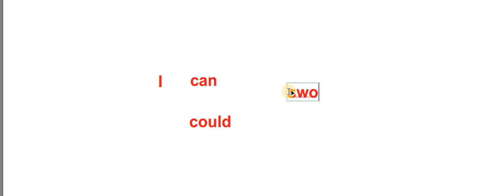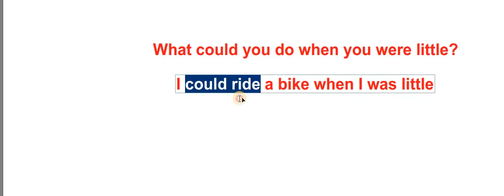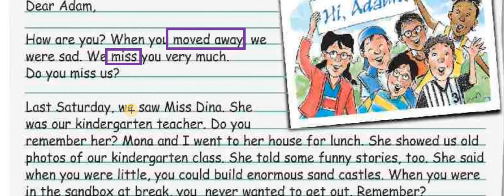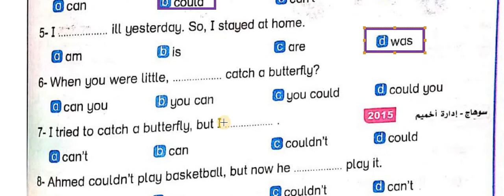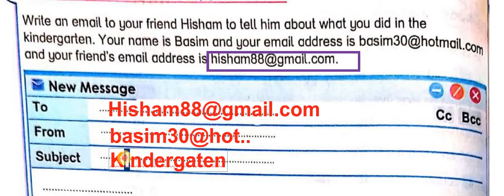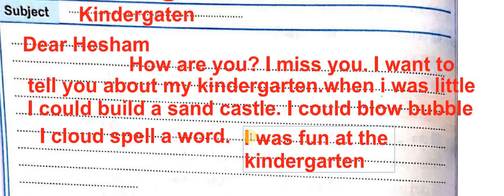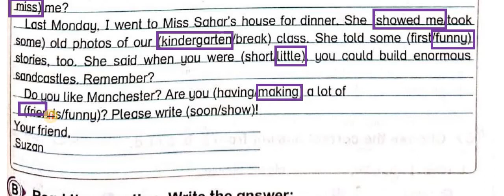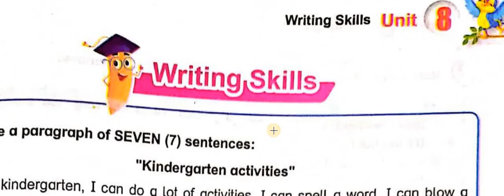Grade6 term2 Time for English part6